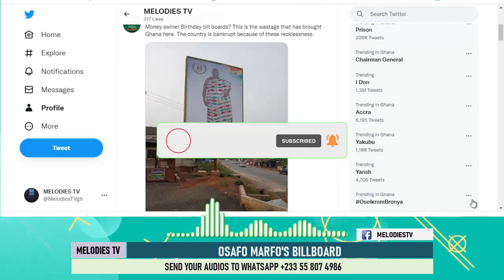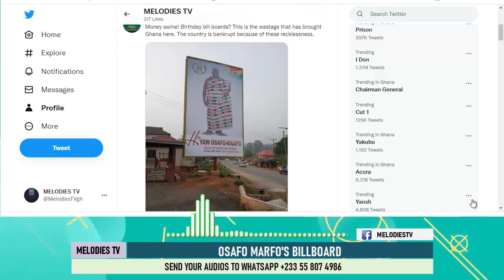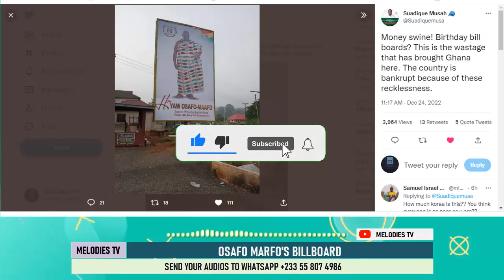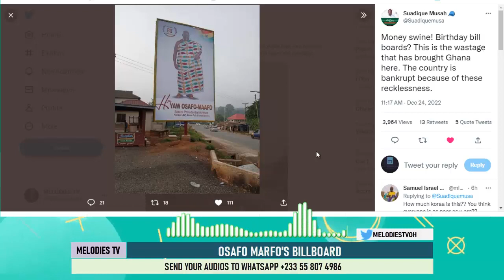Ghanaians ANGRY over Osafo Marfo's 80th birthday billboard